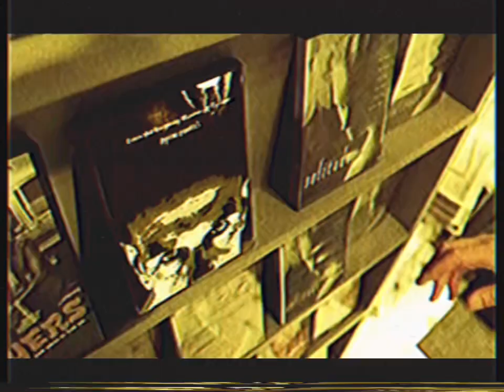Opening To Paprika 2007 VHS Australia